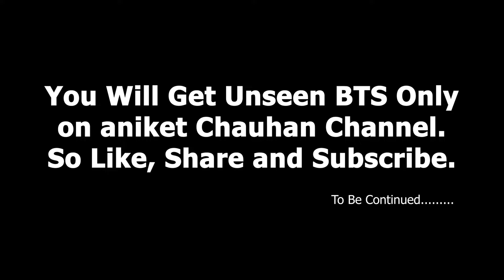Ila Arun Ma’am Ne Gaye Gane 😍😍 | Aniket Chauhan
Aniket Chauhan ,

For Work Queries:-
Aniketibd1200@gmail